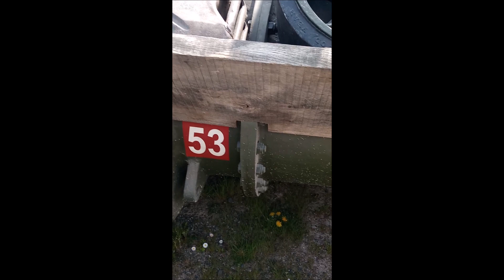Sherman M4A4 after running at Tiger Day Spring 2023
Intended as an aid to modelmakers as to what tanks like this actually look like are running, concentrating on the tracks and lower hull. Conditions were dry, although the Tank Museum do water their Arena to cut down on dust.